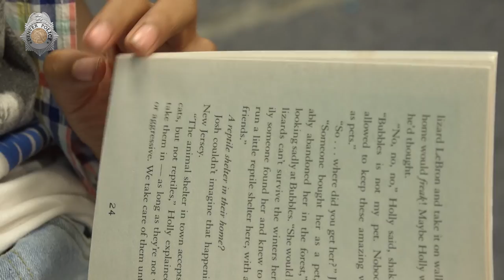Reading at the Red Shield Center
Officer Gerald Abraham was born and raised in Denver, and spent much of his youth at the Salvation Army Red Shield Center. Today, he's giving back through a reading and mentoring program at the center. Watch now to learn more!